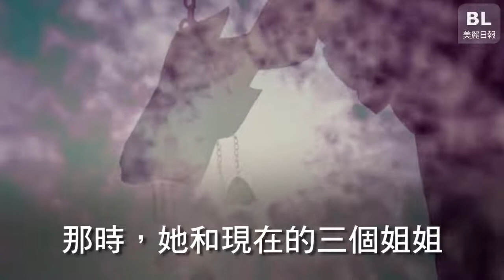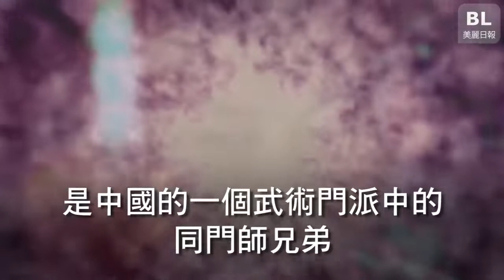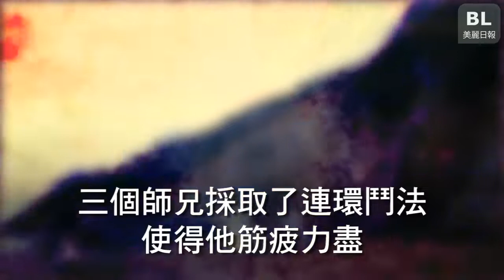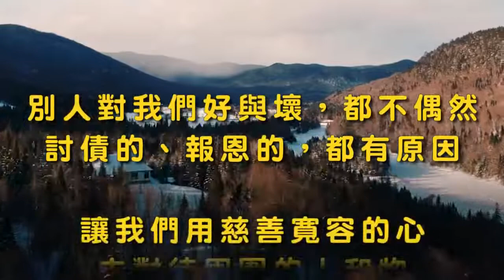輪迴紀實：三個姐姐為何如此討厭我？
她一直不明白為什麼自己對姐姐們很好，但她們卻非常討厭她，直到她在催眠中看到了自己的前世...